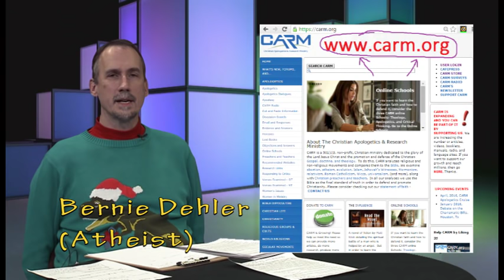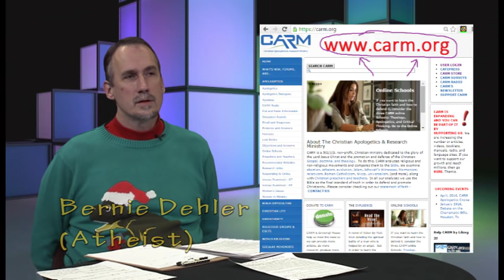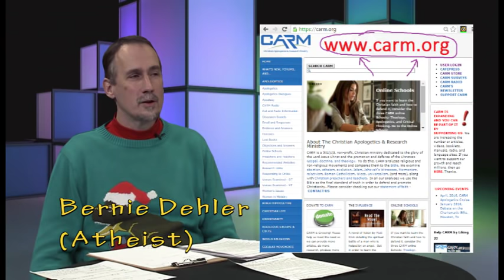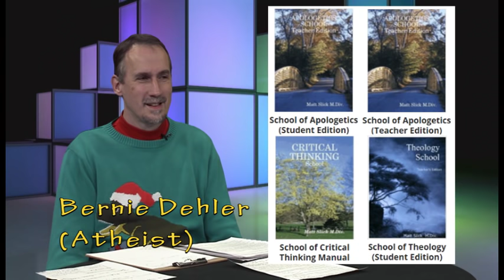Matt Slick (Christian apologist) talks to an atheist about Noah's Ark.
Matt Slick (Christian apologist) talks with Bernie Dehler (atheist) about how to interpret the Noah's ark story (19 min. video excerpt).  Can people still believe in a worldwide flood, in this modern day when we now have modern science?

Here's the listing from the full show:
In this episode, Bernie Dehler (former Christian, now atheist) has a discussion with Matt Slick (Christian apologist and author).  They discuss these 5 topics; about 10 minutes for each topic: Adam & Eve, Noah's Ark, Morality, Presence of God, and Reality/Existence.

More program info:
On Mon. 12-14-15, Bernie Dehler had a videotaped discussion with Matt Slick for a TV show in Beaverton Oregon called "Questions for Christians."

1. How should we interpret the Adam and Eve story in light of modern science?
2. How should we interpret the Noah’s Ark story in light of modern science?
3. Is Morality grounded in God?
4. Can one feel the presence of God?
5. Why is there something rather than nothing?  (That the universe even exists, is it evidence for the existence of God?)

Matt Slick (M.Div) is the ministry leader of CARM , where he teaches other Christians how to defend the Christian faith.  He is also the author of these books
2. "How to Woo and Win Women by Being an Obnoxious Jerk"

More info about Matt Slick can be found at his CARM bio